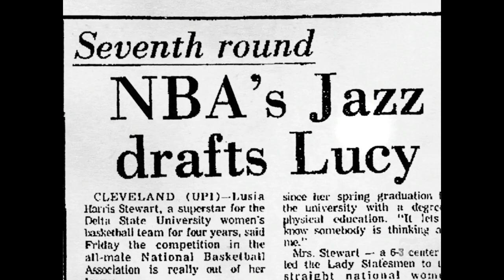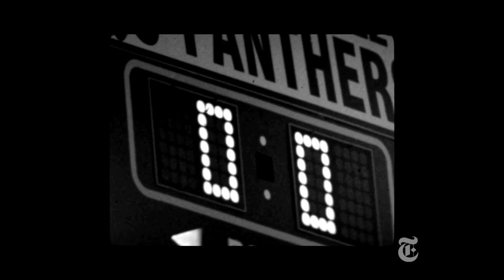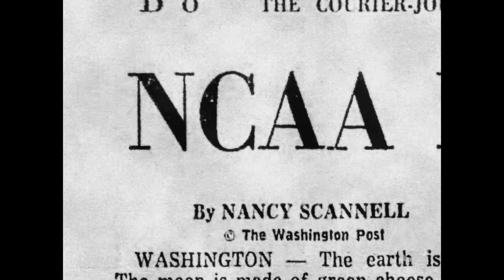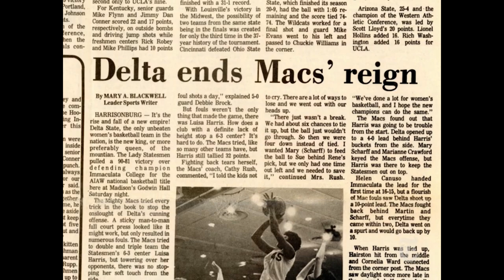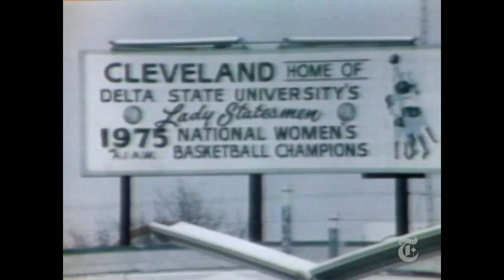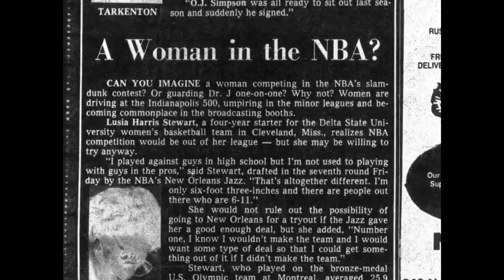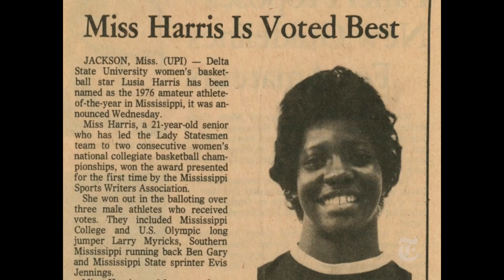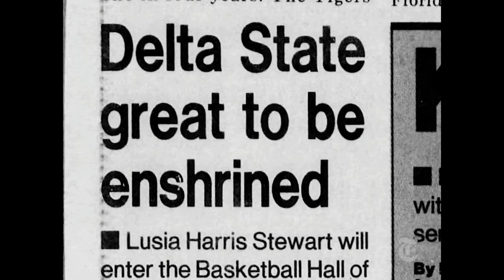The Queen of Basketball: Lusia Harris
She was one of the greatest women's basketball players of all-time. 3 national trophies. Scored the first basket in women's Olympic basketball at the '76 Olympics. Drafted to the NBA. But have you ever heard of Lucy Harris?

"The Queen of Basketball" looks at the career of Harris, which includes three national titles, an Olympic medal and being the first woman nominated into the Basketball Hall of Fame.
The first and only woman ever drafted to the NBA, Harris was a pioneer who accomplished so much in her short career, before prioritizing her mental health and her family over future opportunities. When Ben Proudfoot decided to capture her story in The Queen of Basketball, he couldn’t have foreseen the importance mental health in sports would have gained in the recent months, making his documentary, and Harris’ journey, even more relevant and important than ever.

After being made aware of Lucy’s story by a coworker, Proudfoot embarked on a deep Google dive into Harris and upon discovering all her impressive exploits, he was left wondering: “How I had never heard of her, and where she was today”. So, he went down to Mississippi to meet her and was instantly captivated by her tale. “Lucy’s story was much more than just a basketball story, and Lucy far more than an elite athlete and pioneer, but a gifted and open storyteller with a clarion memory”, he shared with us.

Lucy’s charisma is undeniable and the way Proudfoot films her, with the framing constantly changing, adds energy to her already entertaining and compelling recounting of her life story. As Proudfoot says, she has a knack for storytelling and infuses her narration with both vulnerability and humour, which only adds to the power and authenticity of her story. The talking-head moments of the film really foster a convivial and intimate atmosphere, making the audience feel like Lucy is sharing her story one-to-one over a nice hot cup of tea. Behind her eyes, it is easy to spot her passion for the sport, a certain amount of mischief and above all an infectious positive energy.
That’s what I take away most from the film. Lucy is so secure and happy in how her life turned out that she has no bitterness or no regrets about about being denied opportunities that far lesser players have gotten to enjoy who weren’t as good as she was. She raised a beautiful and extremely successful family,

“One is a lawyer, one has a master's degree, two have their doctorates. All are athletes”
~Lusia Harris-Stewart

Finding the archival footage, especially from the games, was no easy task for Proudfoot and it’s largely down to an archivist at the Delta State University that the director and his team got everything they needed, and then some. “From dozens of uncatalogued bankers boxes in the back corner of the DSU vault, our team digitized nearly ten thousand film negatives and sixteen thousand feet of film”, Proudfoot explains. Being able to include this footage in the film allows us to embark on this trip down memory lane with visuals that perfectly accompany Lucy’s narration. Watching the games with her commentary truly feels like a treat…you have to see all the nuns to believe it!
The Queen of Basketball won the Best Documentary Short award at the 2021 Palm Springs ShortFest and has been nominated for an Academy Award.